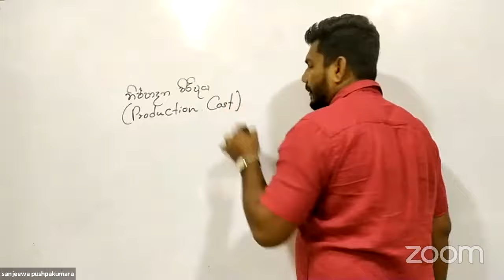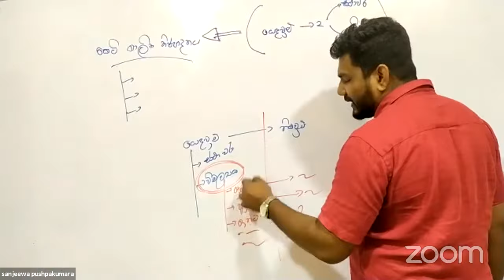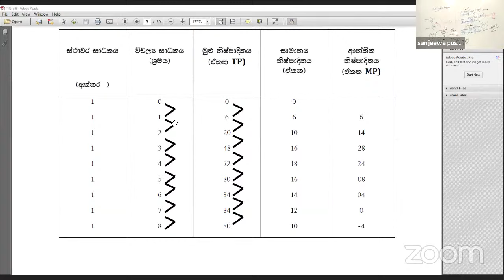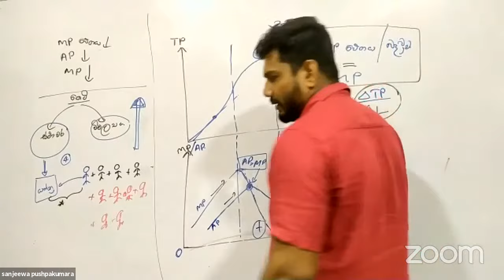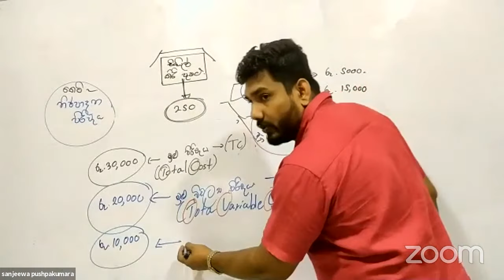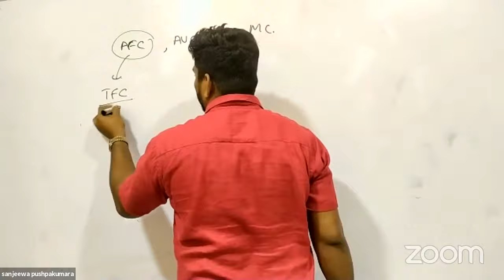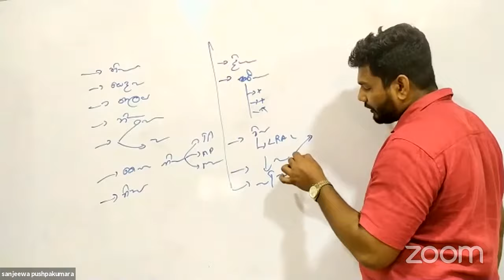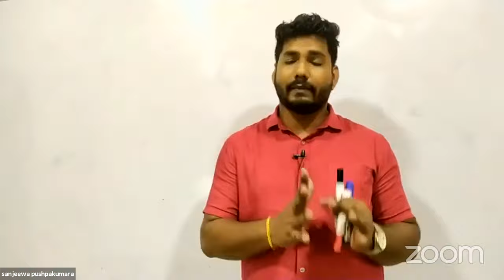හොදම Econ පන්තිය - Econ Seminar (Day 3) - නිෂ්පාදන පිරිවැය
✍ඉදිරි සම්මන්ත්‍රණ සදහා සහභාගී වීමට

✍2023 පංති සඳහා සහභාගී වීමට පහත අයදුම්පත පුරවන්න.

✍2021/ 2022 Theory,Revision පංති සඳහා සහභාගී වීමට පහත අයදුම්පත පුරවන්න.

✍පසුගිය ප්‍රශ්න පත්‍ර, පිළිතුරු ලබා ගනීමට සහ අපගේ පන්ති ගැන තොරතුරු දැන ගැනීම සදහා පිවිසෙන්න.

✍Facebook එකෙන් අපි ගැන හොයන්න.

SANJEEWA PUSHPAKUMARA
BBA(Mgt).Sp, CBA(CA Srilanka)